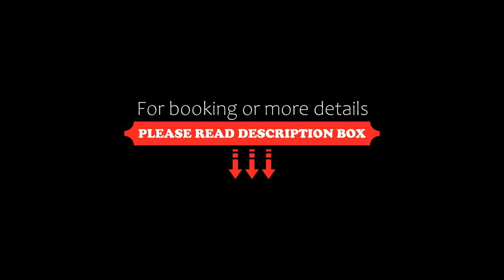Barceló Raval, Barcelona, Spain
About Property:
You're eligible for a Genius discount at Barceló Raval! To save at this property, all you have to do is sign in.
Set in Barcelona’s vibrant Raval district, this design hotel offers free Wi-Fi, a gym and a roof terrace with pool and panoramic views. Some rooms include a Nespresso coffee machine.
Each bright, air-conditioned room at the Barceló Raval features a large plasma-screen TV with more than 70 channels. Rooms have a minibar and a modern bathro...
Property Type: Hotel
Address: Rambla del Raval, 17-21, Ciutat Vella, 08001 Barcelona, Spain
Searching For
1. Barceló Raval - Barcelona - Spain
2. Barceló Raval - Barcelona - Spain Address
3. Barceló Raval - Barcelona - Spain Rooms
4. Barceló Raval - Barcelona - Spain Amenities
5. Barceló Raval - Barcelona - Spain Offers and Deals
Audio Credit:
Track Title: Subway Dreams
Artist: Dan Henig